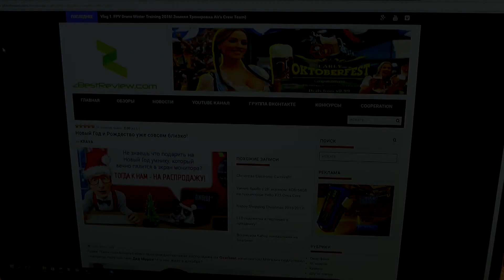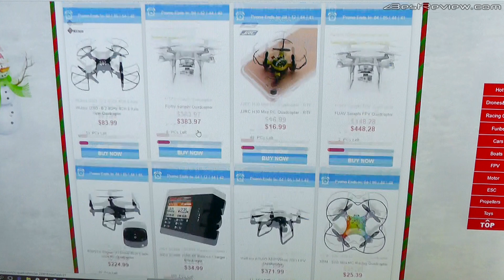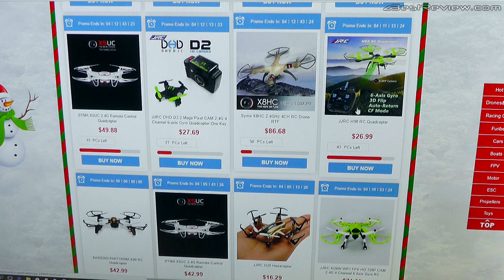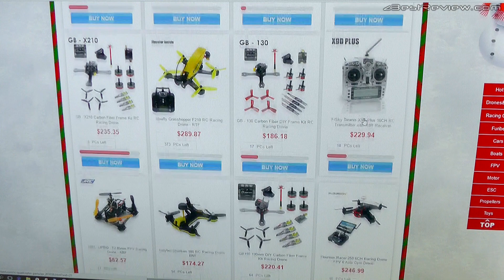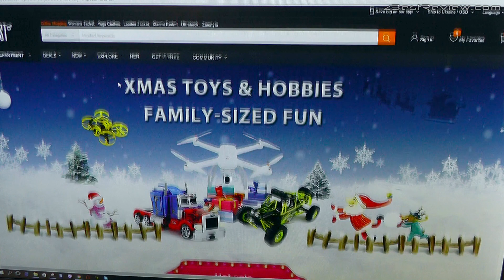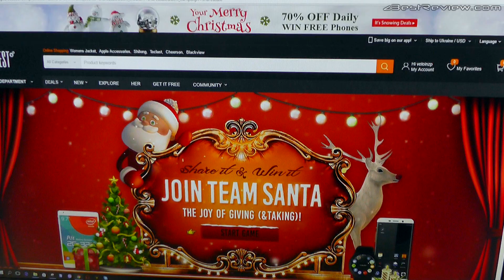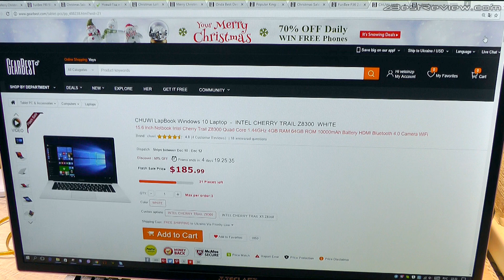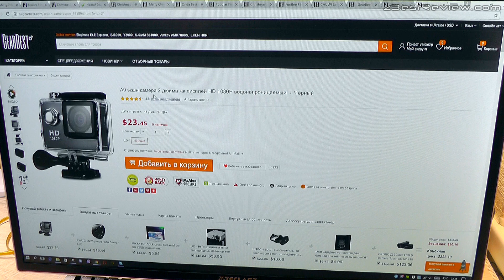✔ Масштабная Новогодняя Распродажа от Gearbest! New Year and Christmas Carnival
Урааа! Наша грандиозная новогодне-рождественская распродажа на Gearbest начинается! Магазин подготовил сюрпризы получше, чем Дед Мороз! Что нас ждет в декабре?
• Главная Рождественская распродажа. Это ежедневные предложения, флэшсэйлы, лучшие бренды и предложения по различным категориям товаров
• Рождественские купоны. Купоны для брендов и купоны на различные категории товаров
• Присоединитесь к команде Деда Мороза! Делитесь и выигрывай призы в игре, ведь это Рождество!
• Новогодняя Елка от Gearbest! Поинты, купоны и товары, среди которых 4 смартфона. Список призов — ищи на странице акции. Также следим за распродажей и успеваем урвать что-то по настоящему интереное
• Что подарить умнику и компьютерщику? Специально отобранные подарки на любой кошелек, купоны и флэшсэйл ждут вас и на русской версии сайта

Обратите внимание!
• Гонконговский склад: здесь вы найдете кучу идей для топовых подарков со скидками до 80%
• Китайский склад: мощные скидки и супер быстрая доставка китайскими рождественскими драконами

Новогодняя вечеринка начинается, друзья, воспользуйтесь нашей глобальной распродажей. НЕТ призрачным чудесам на Рождество в этом году, все 100% покупок — это экономия в чистом виде! Заходите на Gearbest и убедитесь сами!